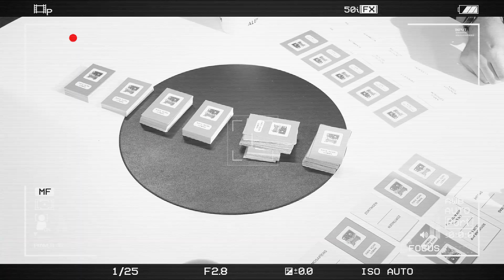10'A GÖRE - BÖLÜM 4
Fatih Yıldırım ve Umut Bezgin ile 10'a Göre - Bölüm 4
Hafta içi her sabah 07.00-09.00 saatleri arasında Alem FM'de Kafa Açan Uzman programında yaptıkları eğlenceli oyunları burada sizlerle paylaşıyoruz.
Şimdiden iyi eğlenceler.

@Fatih Yıldırım @Umut Bezgin AlemFM KafaAçanUzman 10agöre ​